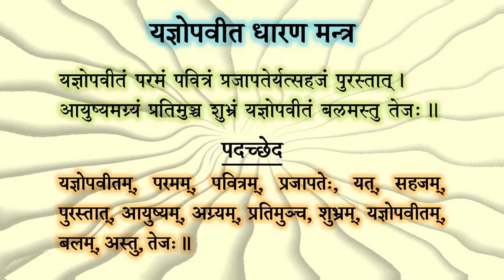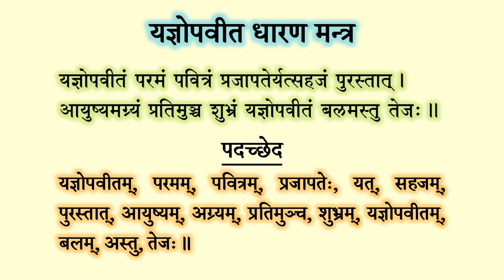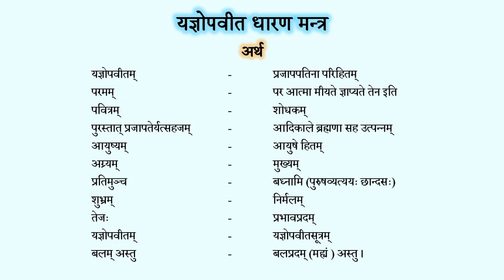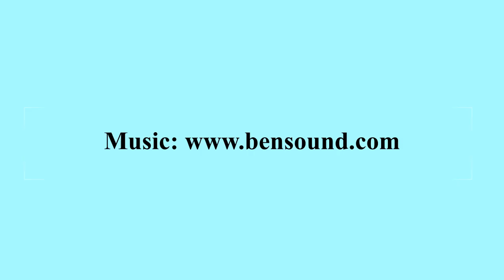यज्ञोपवीतधारणमन्त्रार्थः | Meaning in Sanskrit & Hindi | Yajnopavita Dharana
यज्ञोपवीत धारण मन्त्र का अर्थ हिन्दी एवं संस्कृत में बताया गया है वीडियो में -

मन्त्र -
यज्ञोपवीतं परमं पवित्रं प्रजापतेर्यत्सहजं पुरस्तात् ।
आयुष्यमग्र्यं प्रतिमुंच शुभ्रं यज्ञोपवीतं बलमस्तु तेजः।।

सभी वैदिक कर्म का मूल है । यज्ञोपवीत । उस यज्ञोपवीत को धारण करते इस मन्त्र को पढा जाता है । यह मन्त्र पारस्कर गृह्यसूत्र के द्वितीयकाण्ड में एवं ब्रह्मोपनिषद् के पंचम मन्त्र में है । यह मन्त्र त्रिष्टुप छन्द में है । इस मन्त्र से आचार्य के द्वारा दिये गये उपवीत (जनेऊ) को इस मन्त्र से पहनता है बटुक ।